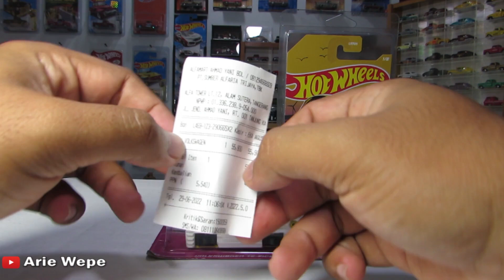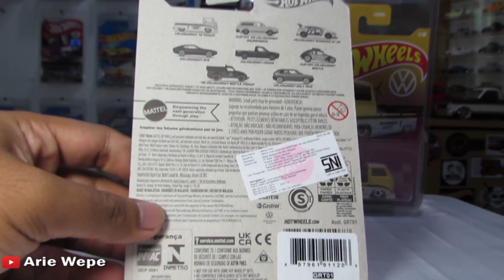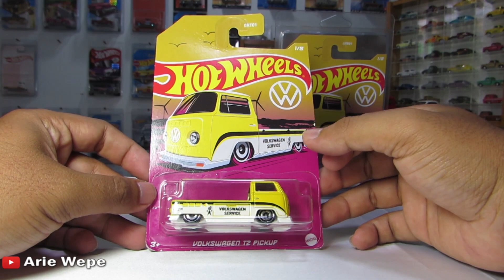DOBRAK HOT WHEELS VOLKSWAGEN T2 PICKUP 2022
Di video kali ini saya menDOBRAK meREVIEW Hasil Hunting Bandar Lampung dan Sekitarnya.

TERUS HUNTING...

TERUS BERKARYA...

TERUS KOLEKSI DIECAST YANG KALIAN SUKA DAN BUKAN YANG MEREKA SUKA...